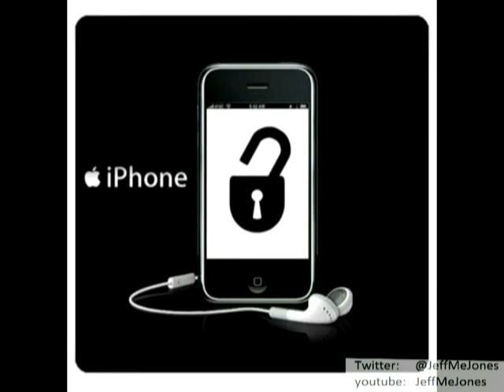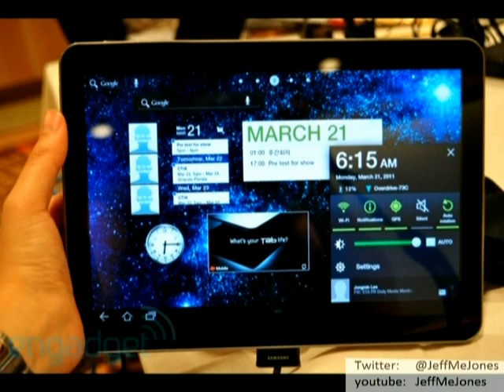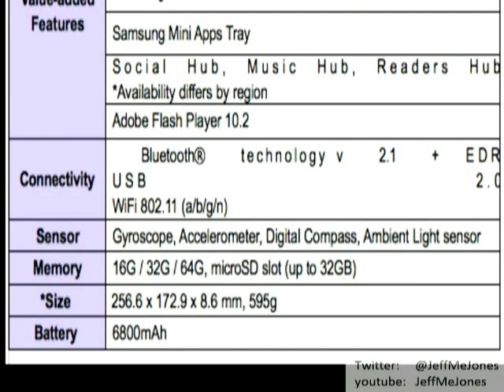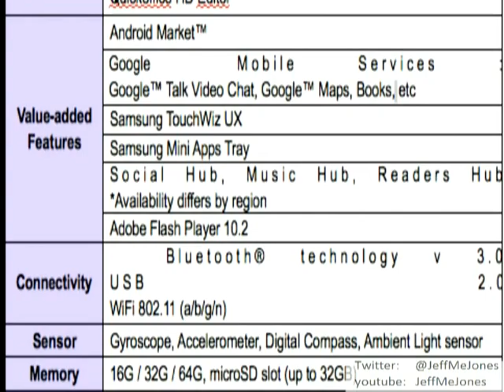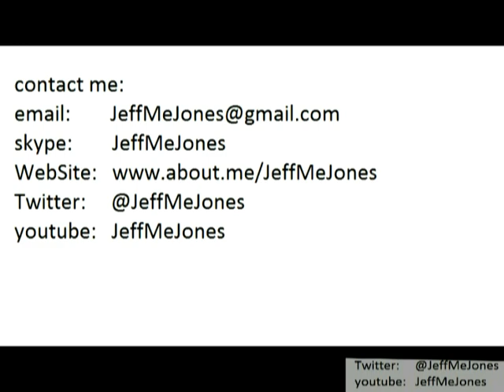Samsung Galaxy Tab 10.1 inch & 8.9 inch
Samsungs new Galaxy Tab 8.9 and 10.1